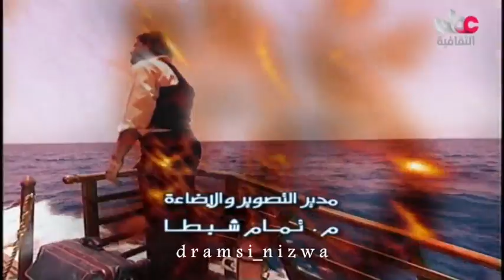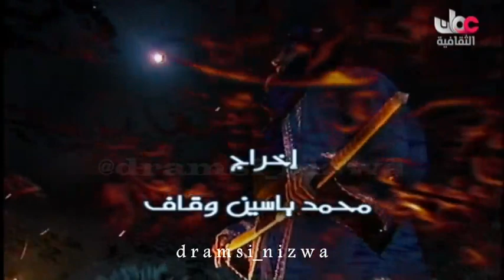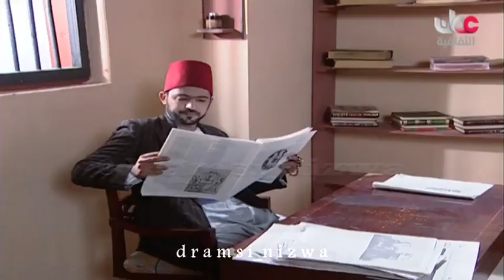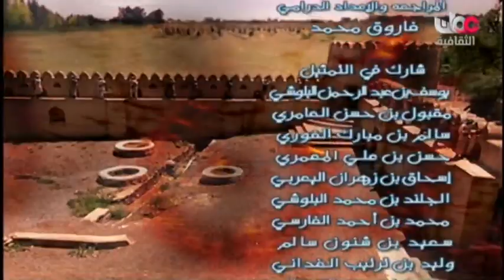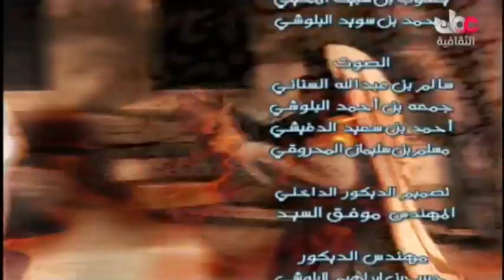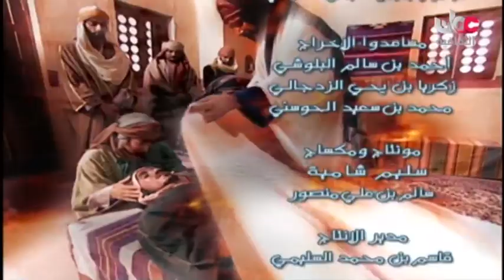المسلسل التاريخي/ الشعر ديوان العرب الحلقة 4 (ج4) إنتاج 2006